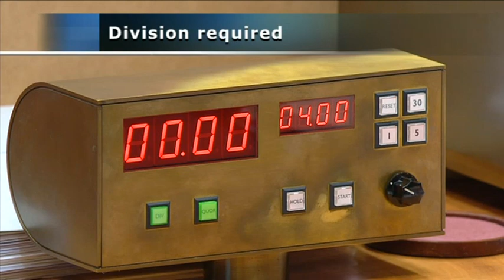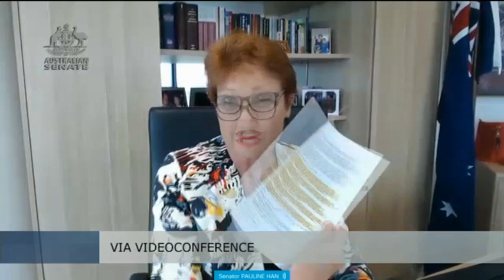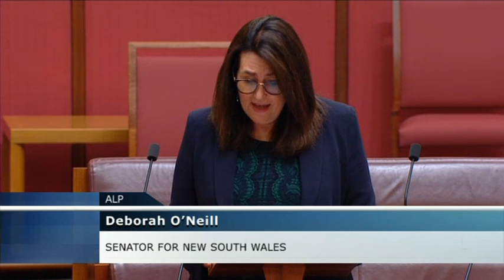Senate Sitting - 24 November 2021